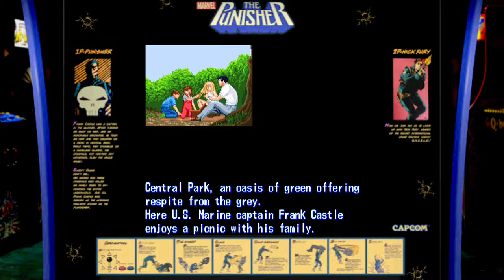Playing / Jugando - The Punisher (Arcade / CPS I)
The Punisher is an arcade game published by Capcom in 1993 featuring antihero stars from the Marvel comic The Punisher, and co-star Nick Fury as the second player character. It is a beat 'em up where the Punisher and Fury have the mission to thwart the crimes of Lord Kingpin, with the participation of various enemies and final bosses fighting them hand to hand. The catchphrase of the game is: "If you are guilty, you are dead." This was the last game Yōko Shimomura worked on for Capcom before leaving for Squaresoft.

It is very addictive the various ways in which you can destroy your enemies, in addition to that there are also more weapons or parts of the stage that you can use to your advantage (that's why I was trying to use as much as possible all the weapons of the level to have more points and be in the rankings).

The Punisher es un juego arcade publicado por Capcom en 1993 con las estrellas antihéroes del comic de Marvel The Punisher, y el coprotagonista Nick Fury como personaje del segundo jugador. Es un beat 'em up donde Punisher y Fury tienen la misión de frustrar los crímenes de lord Kingpin, con la participación de varios enemigos y jefes finales combatiéndolos mano a mano. El eslogan del juego es: Si eres culpable, estás muerto. Este fue el último juego en que trabajó Yōko Shimomura para Capcom antes de irse a Squaresoft.

Es muy adictivo las varias formas en las que puedes destruir a tus enemigos, ademas de que tambien hay mas armas o partes del escenario que puedes usar a tu favor (por eso estaba tratando de utilizar lo mas posible todas las armas del nivel para tener mas puntos y estar en los rankings).

01:00 | Stage 1: Back to the War

03:43 | Stage 2: Raid on Pantaberde

08:52 | Stage 3: Waterfront Warfare

15:14 | Bonus Stage

15:40 | Stage 4: Death on Rails

21:54 | Stage 5: Kingpin`s Wrath

30:35 | Last Stage: Final Punishment

41:43 | Ending: Revenge and Justice

42:58 | Credits: Staff Roll

44:34 | The End